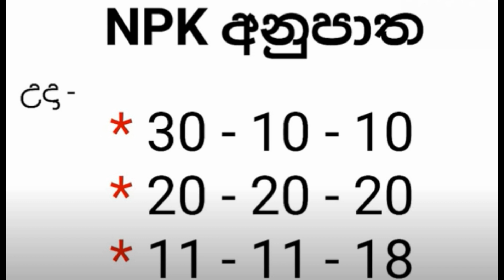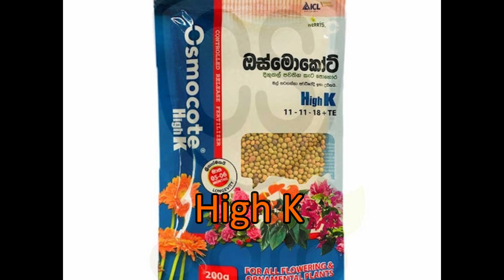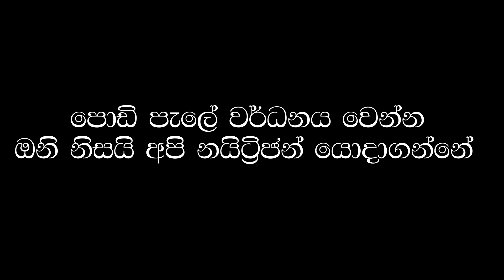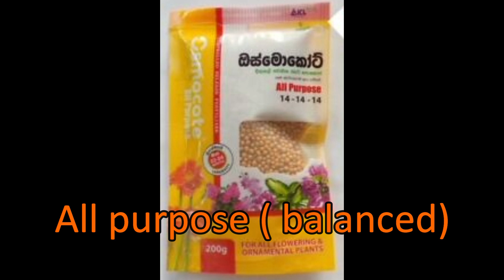Anthurium fertilizer ඇන්තුරියම් පොහොර යෙදීම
සාර්ථක පලදාවකට

chapters
0:00 intro
0:12 Introduction
0:44 osmacote fertilizer
1:16 how to use osmacote